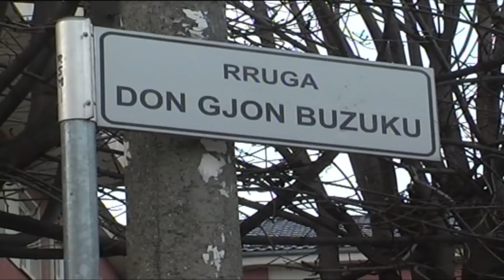A1 Report - Kërcënoi kryebashkiakun e Korçës detyrim paraqitje për Xhelollarin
KORCE- “Detyrim paraqitje” ka qenë masa e sigurisë që gjykata e Korçës ka rezervuar për Petrit Xhelollarin, i arrestuar një ditë më parë më akuzën se ka kërcënuar gojarisht kreun e Bashkisë Korcë, Sotiraq Filo. E njëjta masë sigurie u kërkua edhe nga Prokuroria, ndërsa avokatët mbrojtës të Xhelollarit, kërkuan që edhe arrestimi të cilësohet i paligjshëm dhe që Xhelollari të lihet urgjentisht i lirë.

Avokatët gjithashtu pohuan në sallën e gjyqit së do bëjnë kallëzim në Prokurori karshi kryebashkiakut, Sotiraq Filo, për kallëzim të rremë.

Ndërkohë vetë i akuzuari ka pohuar se ndihet i kërcënuar dhe ka denoncuar terrorin që sipas tij policia dhe strukturat e Bashkisë kanë ushtruar karshi tij.

Për këtë ai ka kërkuar edhe ndihmën e Ambasadës Amerikane në vendin tonë.

“Kërkoj që të më mbrohet jeta sepse ndjehem i kërcënuar. Filo na ka bërë një terror pasi do na prishin banesën. I bëj thirrje për ndihmë ambasadës amerikane sepse ndihem i kërcënuar këtu. Jam i pafajshëm”, është shprehur Xhelollari.

Xhelollari është pronar i një banese katërkatëshe në rrugën “Gjon Buzuku” që është parashikuar të shembet në kuadër të rikonstruksionit të rrugës.